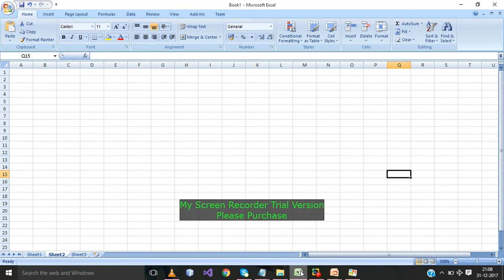How to do basic subtraction in Microsoft Excel 2007 In Hindi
Learn how to use the Auto Sum feature to do subtraction

To do this task, use the SUM function. Adding a negative number is the same as subtracting. Note: There is no SUBTRACT function in Excel. Use the SUM function and convert any numbers that you want to subtract to their negative values.